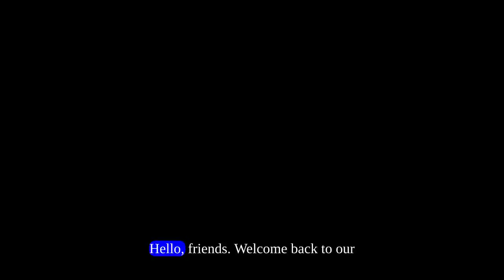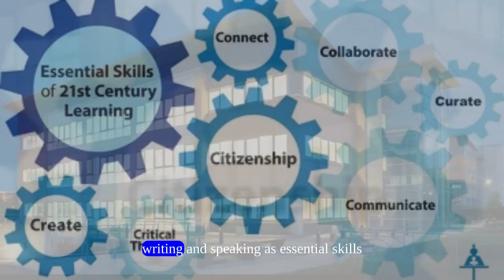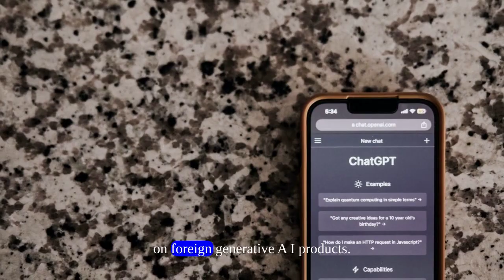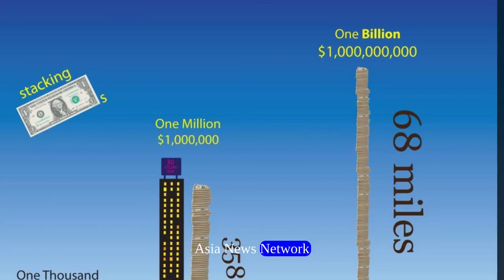5 AI Chronicles |Cybercriminals create ransomware via ChatGPT, more TechRevolution AIInnovation"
🚀 Unleash the Future with AI Chronicles! 🤖 Dive into the latest tech buzz with our YouTube video script. From challenging myths to cybercrime arrests, Seoul's crime prevention initiatives, a breakthrough in neurological treatments, and a high-profile AI collaboration in India, we've got it all covered! 🌐✨

🔍 Story 1: "Mastering AI Communication" - OpenAI's Logan Kilpatrick challenges the future's key skill, debunking prompt engineering myths. Explore how effective communication with AI can elevate your tech game!

🕵️‍♂️ Story 2: "ChatGPT Cybercrime Saga" - Cybercriminals arrested in China for developing ransomware with ChatGPT assistance. Uncover the details of this groundbreaking case and its implications.

🏙️ Story 3: "Seoul's Futuristic Crime Prevention" - Seoul's officials boost crime prevention with AI-powered surveillance expansion. Discover how additional cameras equipped with AI tech are set to eliminate crime blind spots!

🏥 Story 4: "Neurological Breakthrough" - Korea Institute of Science and Technology's generative AI enhances focused ultrasound therapy for neurological issues. Explore the game-changing impact on healthcare.

🤝 Story 5: "AI Collaboration in India" - Maharashtra Deputy CM explores AI collaboration with Google India for governance. Unravel the details of this high-profile meeting and the exciting possibilities ahead!

🎥 Don't miss out on the tech revolution! 🛎️ Let's shape the future together! 🌐🔗

 I am trying Provid knowledge about Government Scheme, Farmer schemes, and Education Related Videos, You Can Subscribe to my Youtube Channel if you want to See this type of trusted videos.